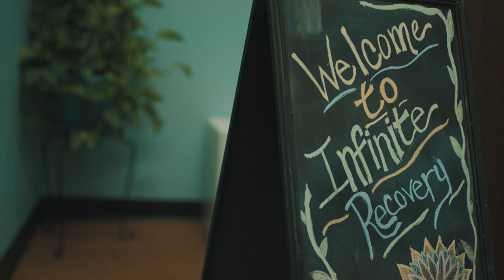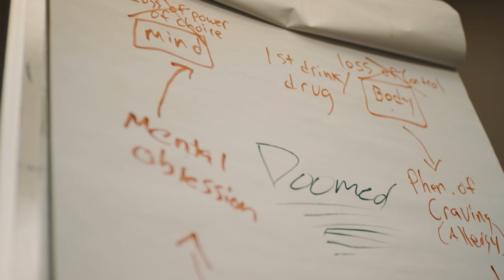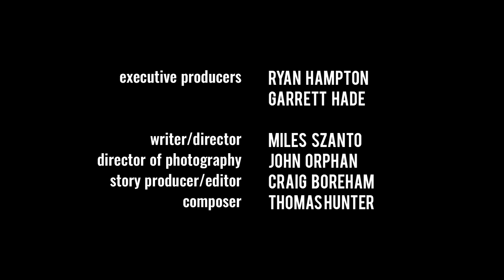Purpose Before Profit, Addiction Across America: Part 4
Ryan and Garrett arrive in Texas where they meet with  Michael Dadashi and KC Davis of Infinite Recovery, both people in long-term recovery. Watch and comment.